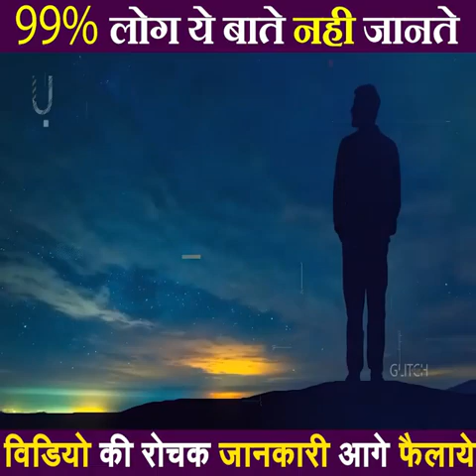World Trial Episode - 27